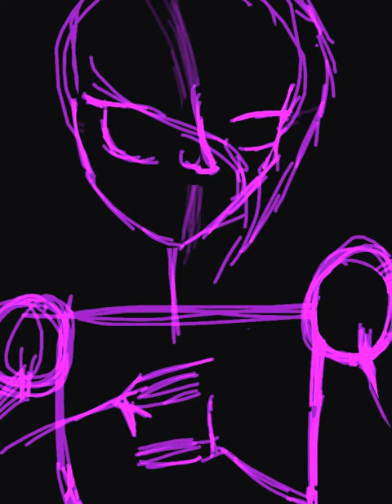Steven Universe speedpaint- Kunzite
breh